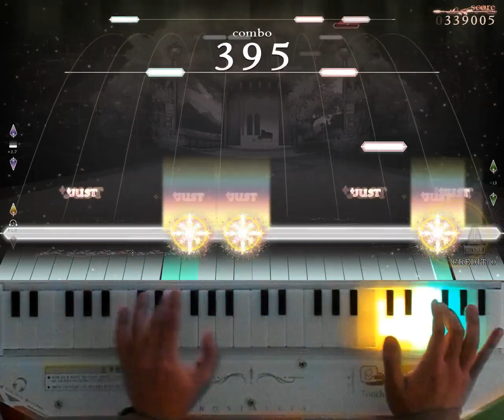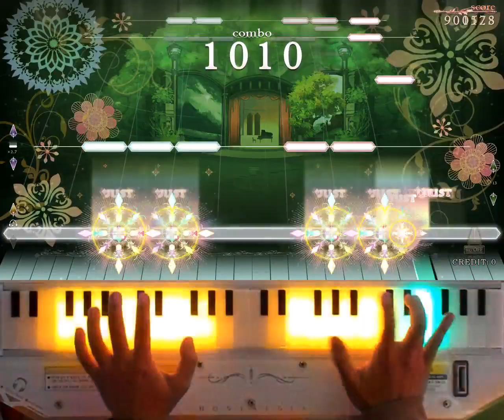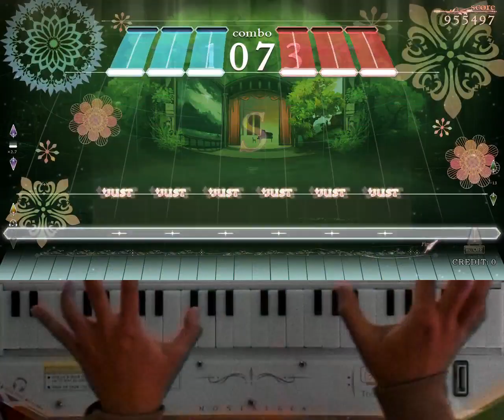[ノスタルジア Op.3] ワルツ第14番 Expert Pianist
ワルツ第14番 / ショパン
Expert LV.12
Player : EXP?
Score : 1000000
Location : CYGameworld
2321の拍子理解したと思ったらいつも一回だけ間違ってるパターンで苦戦しました
2321 박자 알려 치면 꼭 한번씩만 말려가지고 힘들었어요